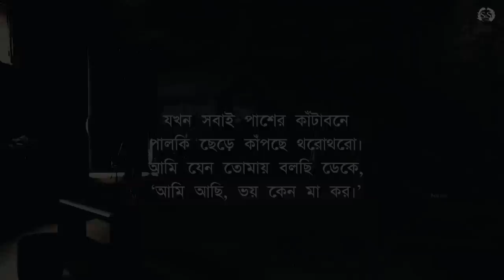SUBHAS JI | SOURENDRO SOUMYOJIT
We have come up with one of our favorite songs 'Subhas Ji Subhas Ji' to pay tribute to our ideal hero and India's most inspirational freedom fighter, Netaji Subhash Chandra Bose.

The song was originally composed by the soldiers of Azad Hind Fauj dedicated to Bose for welcoming him back to Singapore on 3 July 1943. This song is extremely close to our heart.

Credits:
Song - Subhas Ji Subhas Ji
Original Composition - Azad Hind Fauj
Cover - Sourendro-Soumyojit
Vocals - Soumyojit
Piano - Sourendro
Drums - Himadri Sekhar Das
Upright Bass - Himadri Sil
Guitar - Prasun Bhattacharya
Violin - Sandeepan Ganguly
Music Assistant - Saikat Biswas
Recorded - Nilabjo Niyogi
Mixed & Mastered - Goutam Basu @G7 Mixpoint
Copyrights reserved and Released on - S&S Music

Visual Credits
Makeup artist - Moumita Das
Cinematography : Arnab, Soumya
Edit & CC : Arnab
Lights And asst cine : Shuvarup
Set Photography  : Abhipreta
Painting - Atreyee Saha & Sovon manna
Production manager - Subhas Das
Production Comptroller- Sagnik Roy
Thank you - Smt Lata Bajoria